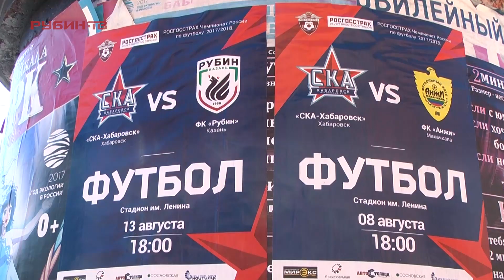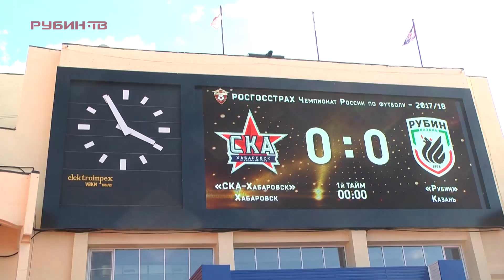СКА-Хабаровск - Рубин. Постскриптум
То, что не попало в трансляцию матча СКА-Хабаровск - Рубин - в новом видео Рубин ТВ.